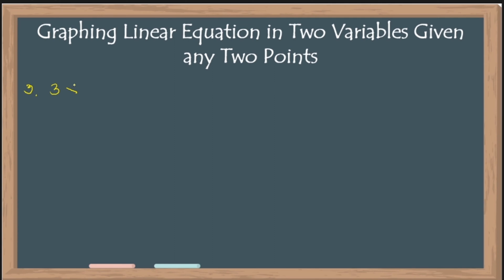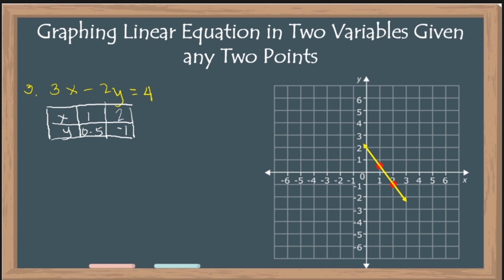Graph Linear Equation Given Any Two Points in Taglish Version | RYAN'S BOARD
Enjoy learning through watching and listening Ryan's Board tutorial videos! This is a Taglish version of the lesson how to graph linear equations using any two points in Tagalog-English Version.